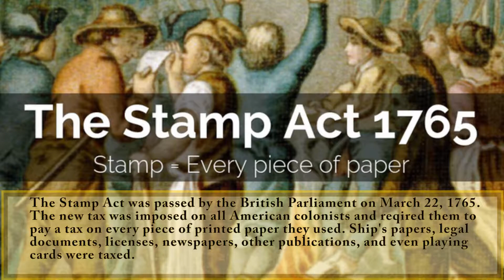Joan Laxson General Glover Documentary Teaser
A wonderful, first impersonator, re-enactor, of General Glover's Marblehead Regiment gives a very brief look at how a period townsperson may react to the then current circumstances during the American Revolution.